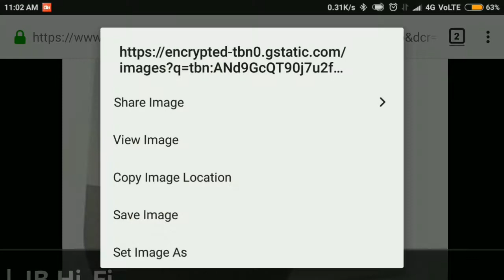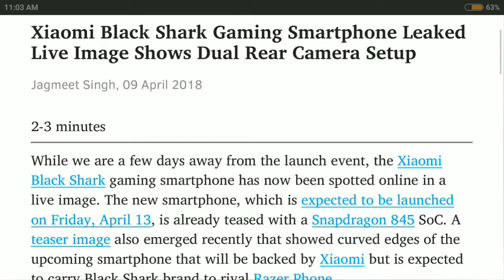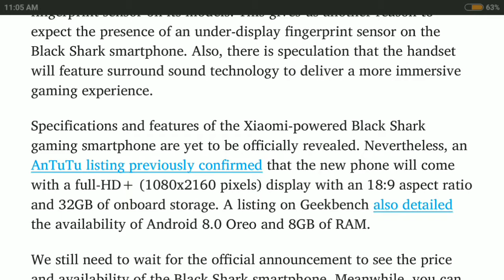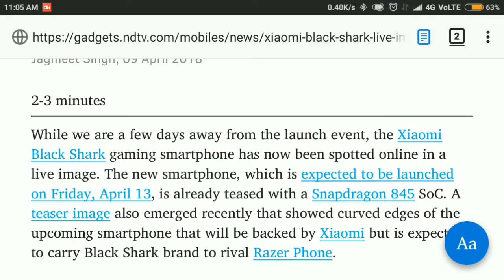Xiaomi Black Shark Gaming Smartphone Leaked ||Google home in hindi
English-
 the Xiaomi Black Shark gaming smartphone has now been spotted online in a live image. The new smartphone, which is expected to be launched on Friday, April 13, is already teased with a Snapdragon 845 SoC. A teaser image also emerged recently that showed curved edges of the upcoming smartphone that will be backed by Xiaomi but is expected to carry Black Shark brand to rival Razer Phone.

The leaked image that has been posted on Weibo purportedly shows the back of the Black Shark.
Hindi-
Xiaomi ब्लैक शार्क गेमिंग स्मार्टफोन अब एक लाइव छवि में ऑनलाइन देखा गया है। शुक्रवार, 13 अप्रैल को लॉन्च होने की उम्मीद है, जो नए स्मार्टफोन, पहले से ही एक अजगर का चित्र 845 एसओसी के साथ छेड़ा जा रहा है। एक टीज़र छवि भी घुमावदार दिखाया कि हाल ही में उभरा आगामी स्मार्टफोन के किनारे जो कि ज़ियामी द्वारा समर्थित होंगे, लेकिन रेजर फोन को प्रतिद्वंद्वी करने के लिए ब्लैक शार्क ब्रांड चलाने की उम्मीद है

वइबोब पर पोस्ट की गई लीक की गई छवि, ब्लैक शार्क के पीछे दिखाती है।